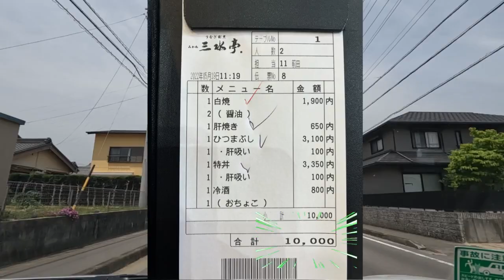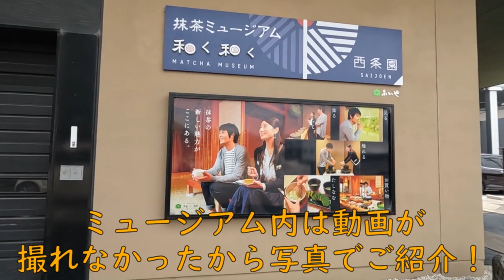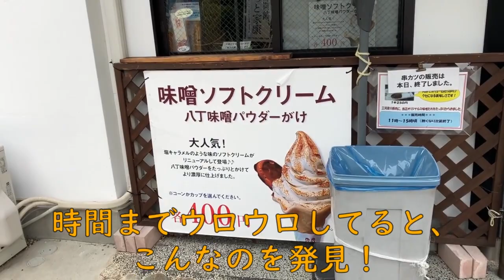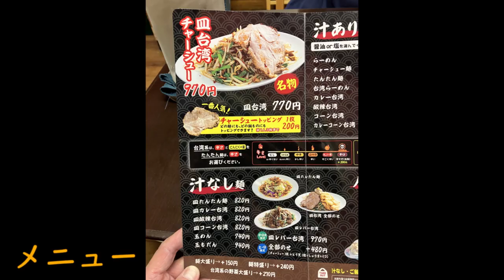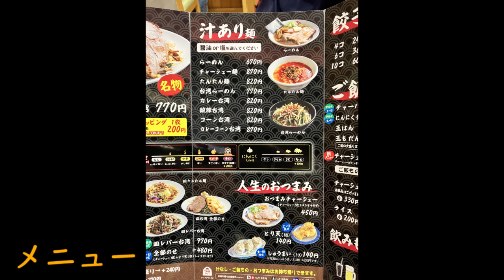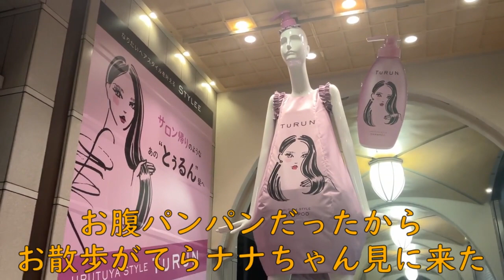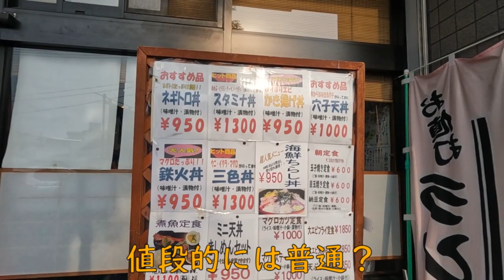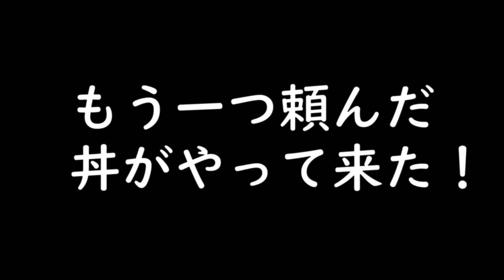【愛知・名古屋グルメ旅】：４日目後半は工場見学２連発の後は名古屋グルメの皿台湾！想像以上に大盛、想像以上に辛い(無料のちょい辛)のにビックリしました。それにしても、名古屋、いやいや愛知県って楽しい！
合わせてコメントも頂けると幸いです。

４日目に立ち寄った所をグーグルマイマップにしてみました。
全体の位置が確認できると思います。

愛知が抹茶の産地とはつゆ知らず・・・。
有料(1000円)の工場見学でしたが、
体験あり、試飲試食ありと楽しかったです。
結構人気なようで、
ネットの予約表を確認してみると結構「満員」に。

また、名古屋のＢ級グルメの皿台湾、
なんで台湾なのかはよく分からないけど、
なかなか後引く旨さでしたよ！
ちょい辛無料にはやられましたけど(*｀艸´)ｳｼｼｼ

【動画に出てきた立ち寄りポイント】
４日目後半
●抹茶ミュージアム 西条園 和く和く(公式)

５日目朝ごはん
●お食事処一力(食べログ)

Audionautix の Banjo Short は、クリエイティブ・コモンズ - 表示 4.0 ライセンスに基づいて使用が許諾されます。